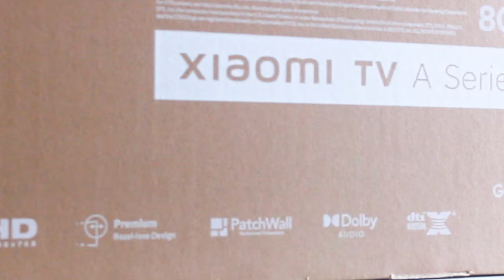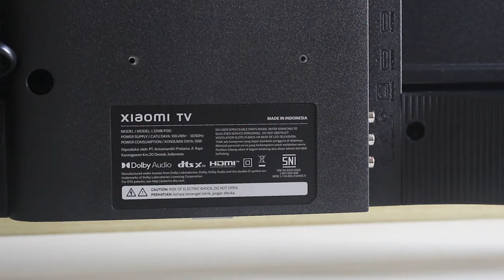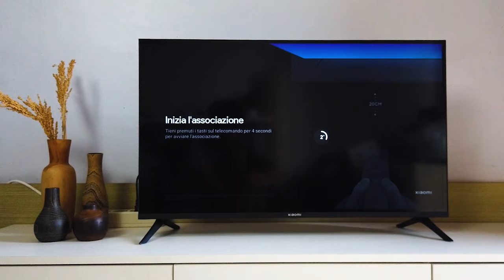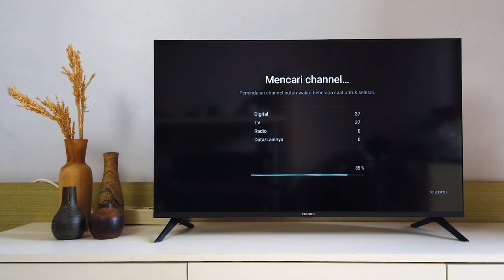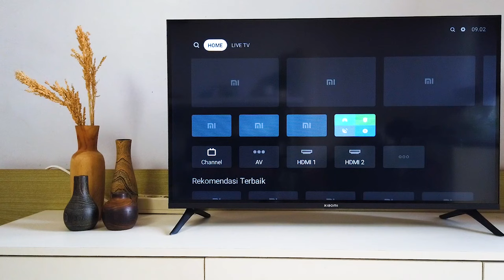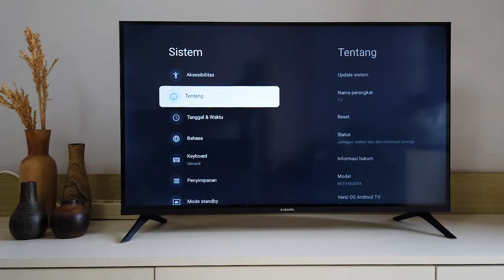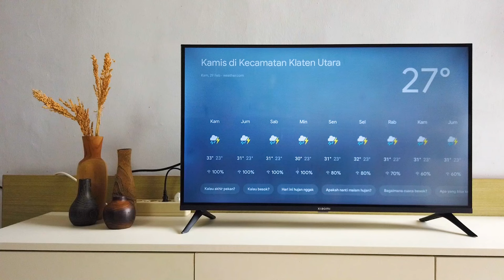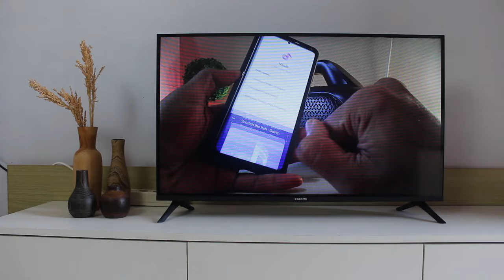Xiaomi TV A 32 inch Google TV - Review Xiaomi TV A32 Terbaru 2024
Ok lanjut kita review TV terbaru dari Xiaomi TV. Kali ini Xiaomi TV A 32 inch terbaru dengan system operasi Google TV.

TV Xiaomi 32 inch terbaru 2024 ini menggunakan sytem operasi Google TV. Apakah Bagus?

Di video ini kita akan meng unboxing Xiaomi TV A Series 32 android, me review Xiaomi TV 32 inch terbaru, yaitu Xiaomi TV A 32 inch. Dan juga menunjukkan xiaomi tv a series setup ya lengkap.